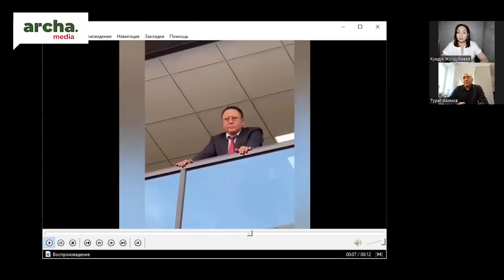Оюндан чыккан от. Ошто өткөн көкбөрү чыр-чатак менен аяктады.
Эфирде: Турат Акимов, журналист жана саясат талдоочу.
Алып баруучу: Кундуз Жолдубаева.